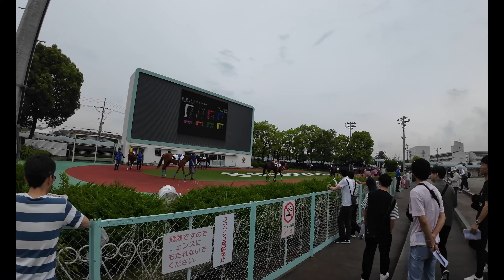4K JAPAN | SONODA RACECOURSE in OSAKA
Come along with me to Sonoda Racecourse in Osaka for a fun day of horse racing, drinking, and eating with my friends.

MY GEAR
Camera: OM SYSTEM OM-5
Action Camera: DJI Osmo Action 3
Camera: iPhone 13
Camera Stabilizer: Zhiyun-Weebill-S
Phone Stabilizer: DJI OM4
GoPro Stabilizer: Hohem iSteady Pro 4
Main Camera Lenses: M.Zuiko 8-25mm f4 / M.Zuiko 12-45mm f4 / M.Zuiko 40-150mm f4
Anamorphic Lens for iPhone・Android: USKEYVISION 1.33x / ULANZI 1.55x
Drone: DJI Mavic Air 2
Audio Recorder: OM SYSTEM LS-P5